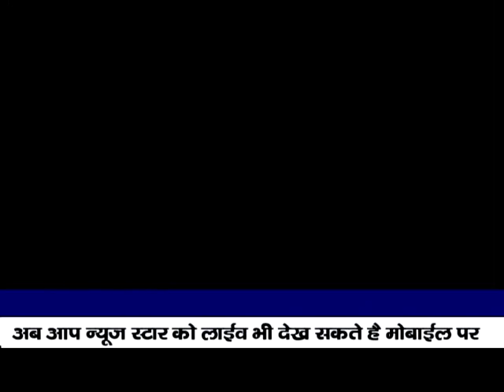नरसिंहपुर में पुलिस द्वारा किए गए गैंगस्टर विजय यादव और उसके गुर्गे समीर खान के एनकाउंटर पर सवाल उठन